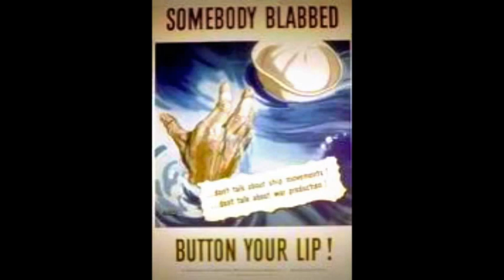USS Barnwell Blue Navy Blue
APA/LPA -- Attack Transports
In the early 1940s, as the Navy expanded in response to the threat of involvement in World War II, a large number of civilian passenger ships and larger freighters were acquired, converted to transports and given hull numbers in the AP series. Some of these were outfitted with heavy boat davits and other arrangements to enable them to handle landing craft for amphibious assault operations. In 1942, when the AP number series had already extended beyond 100, it was decided that these amphibious warfare ships really constituted a separate category of warship from conventional transports. Therefore, the new classification of Attack Transport (APA) was created and new numbers were assigned to fifty-eight APs (AP s 2, 8-12, 14-18, 25-27, 30, 34-35, 37-40, 48-52, 55-60, 64-65 and 78-101) then in commission or under construction.

Specifications:
Displacement 6,873 t.(lt) 14,837 t.(fl)
Length 455'
Beam 62'
Speed 19 kts.
Complement
56 Officers
480 Enlisted
Troop Accommodations
86 Officers
1,475 Enlisted
Cargo Capacity 150,000 cu. ft, 2,900 tons
Boats
2 LCM
12 LCVP
3 LCPU
Armament
one single 5"/38 dual-purpose gun mount
four twin 40mm AA gun mounts
ten single 20mm AA gun mounts
Propulsion
1 Westinghouse geared turbine
2 Babcock and Wilcox header-type boilers
1 propeller, design shaft horsepower 8,500

DEPARTMENT OF THE NAVY -- NAVAL HISTORICAL CENTER
805 KIDDER BREESE SE -- WASHINGTON NAVY YARD

Barnwell

A county in South Carolina, formed in 1785, named in honor of Colonel John Barnwell (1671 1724), a Carolinian officer and colonial agent, famous for his leading a successful expedition against the Tuscarora Indians in 1712.